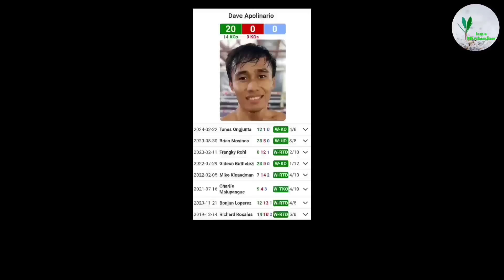Kinilabutan si MARCOS kay Edwin Valero ng Pilipinas Kapalit ni Pacquiao at Casimero